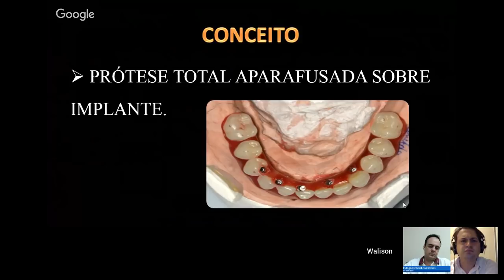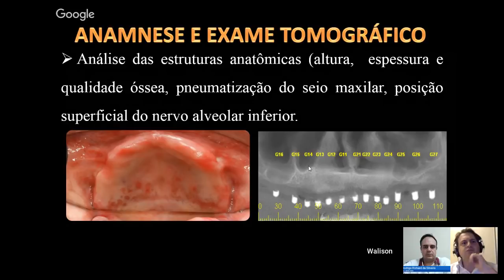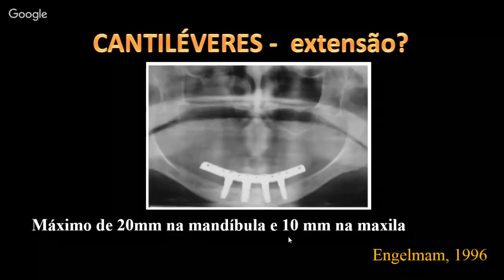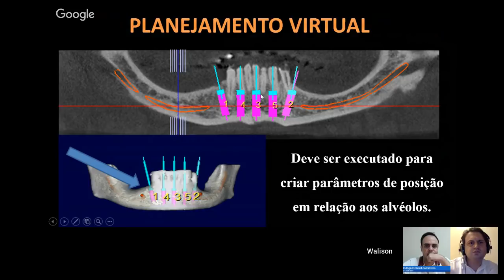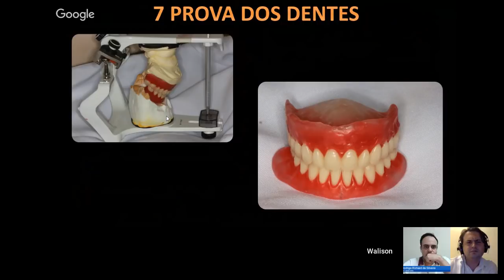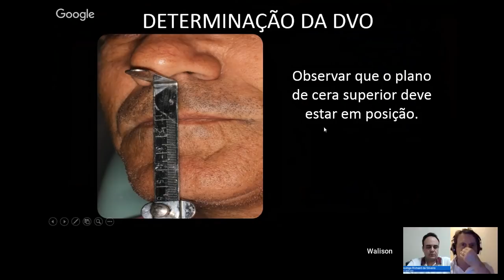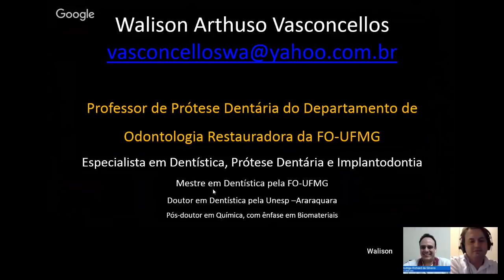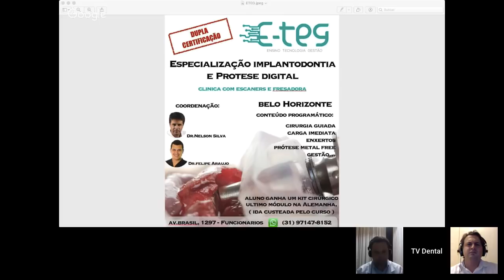Prótese protocolo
A prótese protocolo é uma das inúmeras soluções em implantes dentários que existem atualmente.
Se você tem dúvidas sobre como executar esse procedimento e quer entender melhor as etapas envolvidas na sua confecção não pode deixar de assistir essa palestra com o Prof. Dr. Walison Arthuso (UFMG).

TV DENTAL NEWS: a primeira TV da Odontologia: conteúdo de qualidade ao alcance de tod@s.